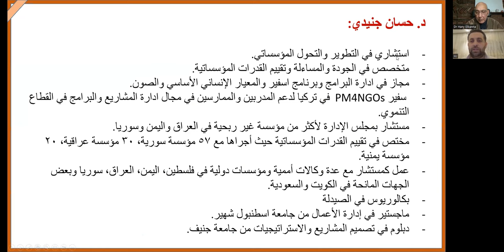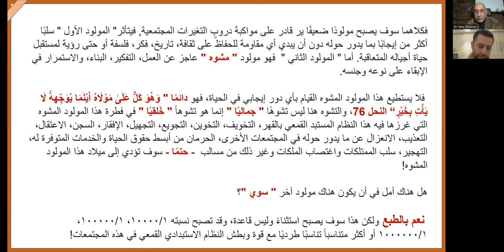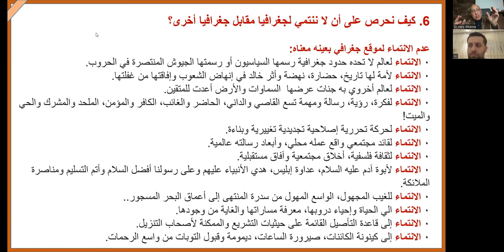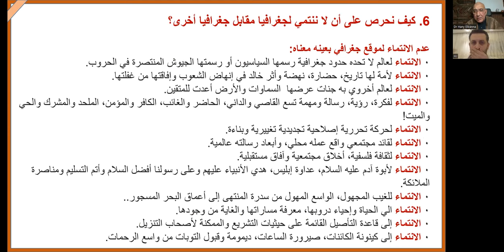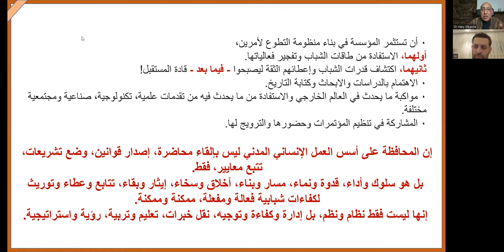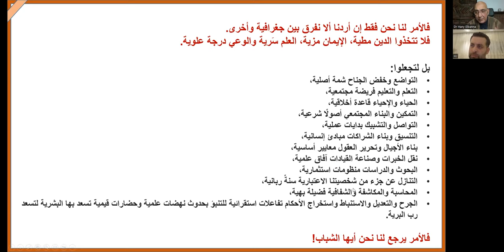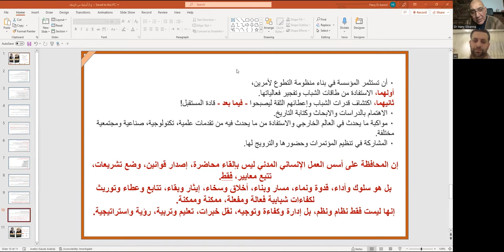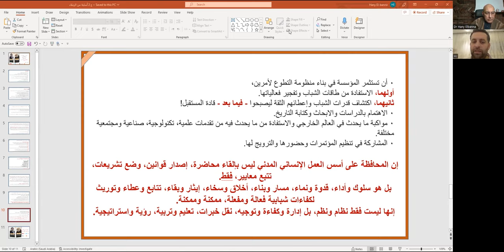فضفضة خمسة إلا خمسة، الحلقة الثانية، الجزء الثاني، أسئلة من الزملاء مع الدكتور حسان جنيدي.